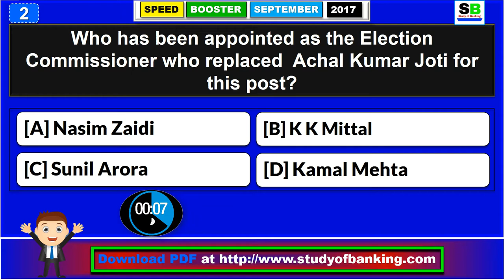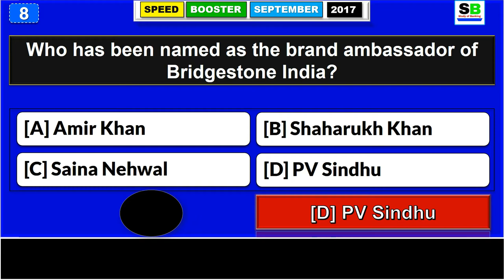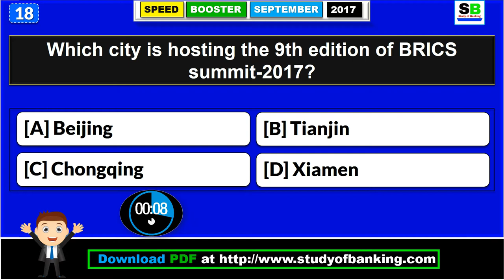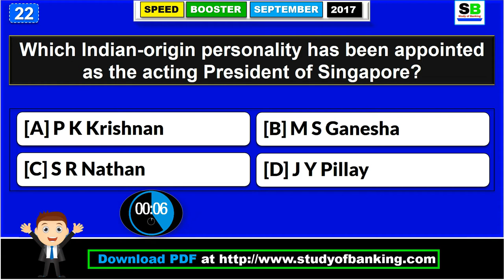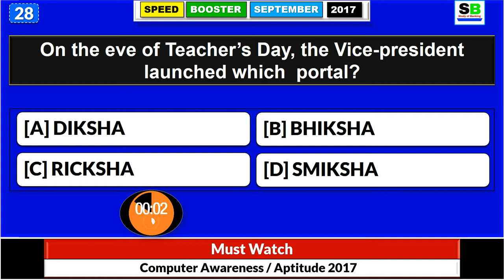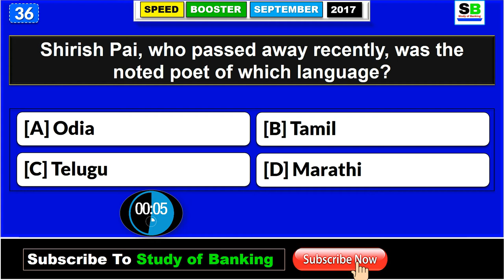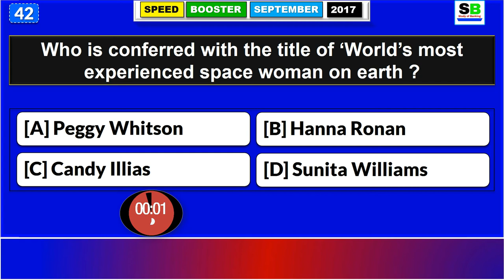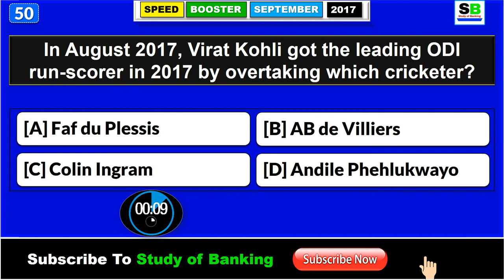Most Important September 1st Week Current Affairs 2017 - IBPS,RRB,SBI,Clerk,Police,RBI,UPSC,Bank PO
Speed Booster : Most Important August 2017 4th week (August 22nd to August 28th) Current Affairs Questions with Answers for Competitive exams. Current affairs are very important if you want to prepare for any exam.In various exam including Banking ,SSC, IAS and UPSC exam, national and international Every Questions have an Answers with 10sec. Timer that's help you to speed up easily.

2. Get all updates on Facebook, like us our Facebook

3. Study Material For Competitive Exam

2. March 1st Week Current Affairs | PDF - 2

3. Computer Aptitude Speed Test 1 {FREE}

4. Computer Aptitude Speed Test 1 PDF

4. Very Important Topics:
Digital Root Method
Unit Digit Method

SPEED BOOSTER SERIES

You will find this Video if you search Current Affairs,
Current Affairs July 2017 3rd week,
July 2nd week,
July 2017 1st week part 1 current affairs,